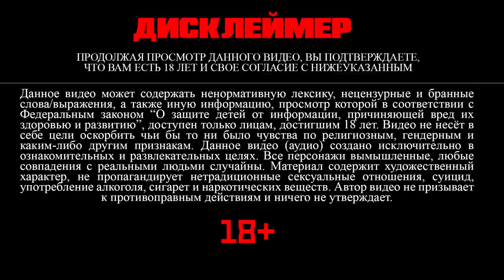Мертвые цветы 18+ | Глава 19 | Писатель снов | Bangtan Boys (BTS) | Вигуки | Мужская озвучка фанфика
Следующая глава в сб 15:00

Автор аудио не пропагандирует нетрадиционные отношения, озвучивает таковые не с целью пропаганды, а с целью создания художественной истории. Музыка из озвучки фанфика